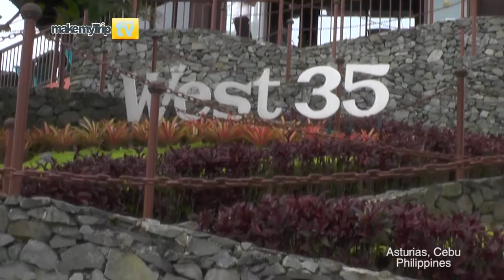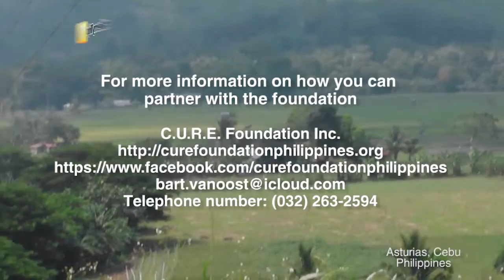Make My Trip Travel TV - Asturias Cebu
Rancho Ni Cristo, a facility located in Asturias,  in Mid West town of Cebu in Central Philippines is attracting a kind and gentle love of a spirit caring for God's little children. A special from Make My Trip travel TV